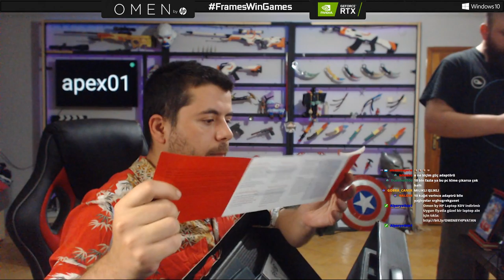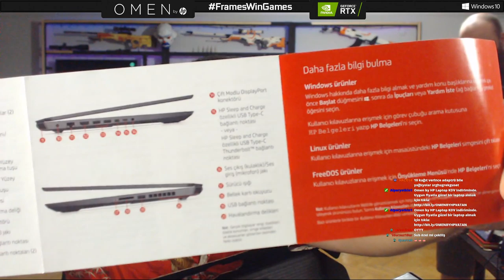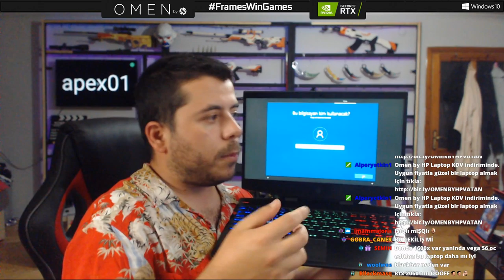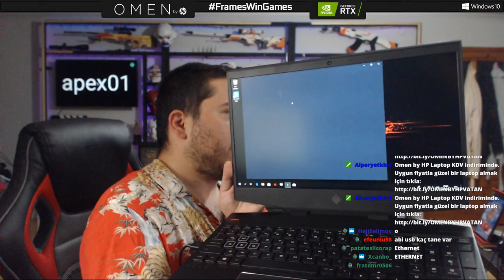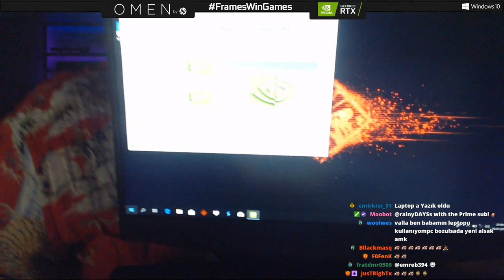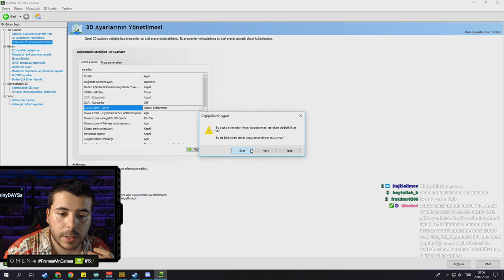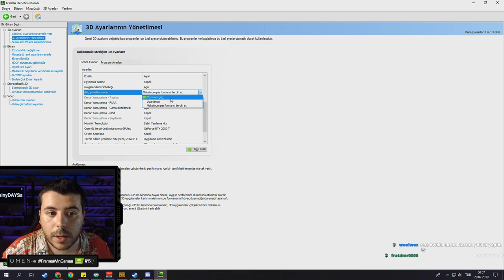UNLOST HP OMEN LAPTOP KUTU AÇILIMI YAPIYOR